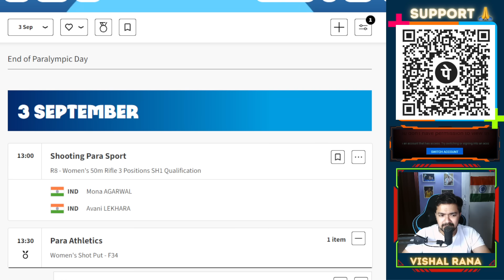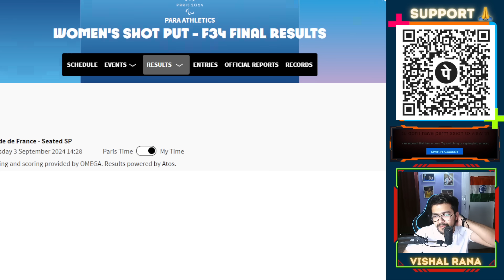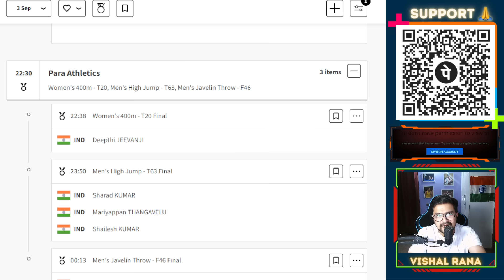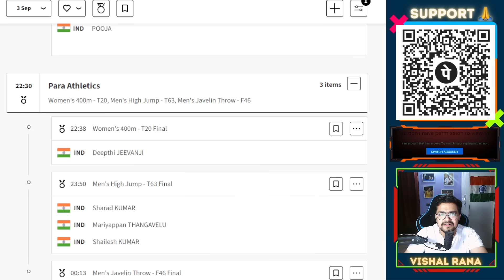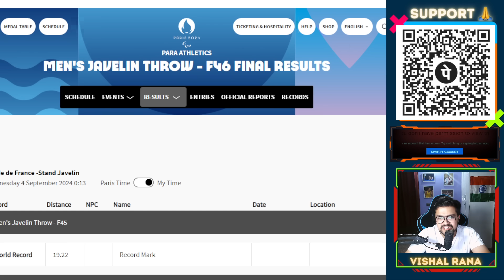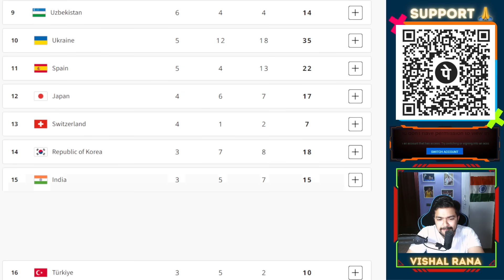Day 6: जानिए 03 September का पूरा Schedule | Paris Paralympics 2024 | Athletics, Shooting, Archery